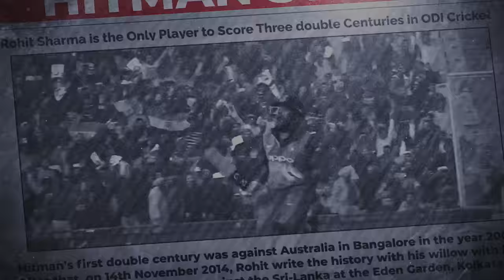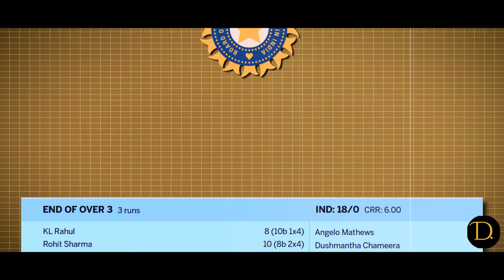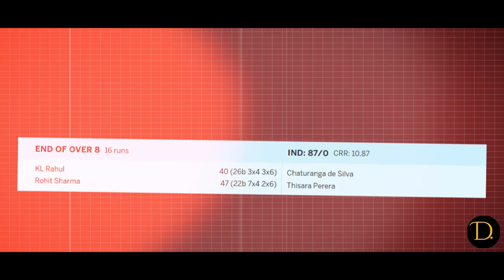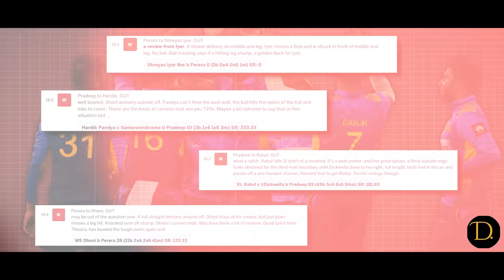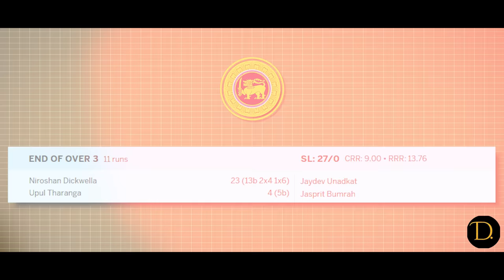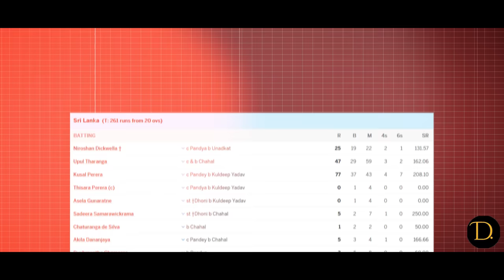Rohit Sharma's Mind-Blowing Distraction Revealed: The Quickest Hundred!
"Rohit Sharma's Fastest Hundred in T20 vs Sri Lanka!" Rohit Sharma's Mind-Blowing Distraction Revealed: The Quickest Hundred!
"Rohit Sharma's Epic Distraction: The Fastest Hundred Ever!"